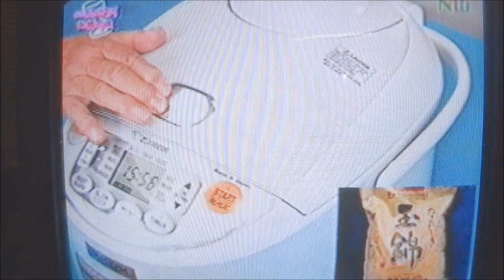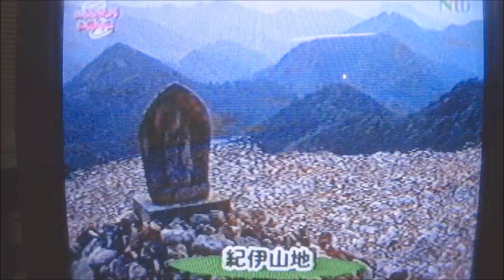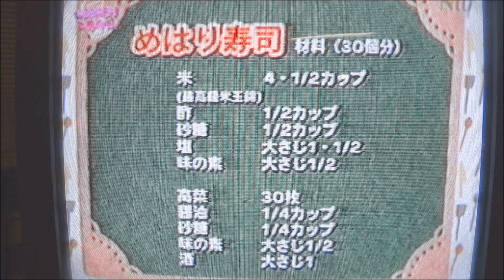Katsumi & Harumi Goto making Wakayama's traditional Mehari zushi on tv.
My parents were asked to come into the studio of Newfield Television Broadcasting (NtB) to make a traditional Wakayama dish called Mehari zushi.

Although this video is in Japanese,a brief translation: my parents explain how to prepare this traditional delicacy. My mother shares a moment when she was younger. She explains how they would go to the beach for a walk and how her mother would prepare the mehari zushi for snacks. My mother would reminisce how she would never forget how delicious they were. After her retirement my parents started a garden and grew mustard greens to make mehari zushi. During specific tours to Las Vegas, the participants would rave about my mother's mehari zushi that they would request them as snacks for the bus ride. My mother proudly makes them for everyone as they enjoy each and every piece.

I've never seen my parents on tv together but I must say that it's really cute.

(sorry about the bad bootleg,dvd rip will be out when I have the chance)